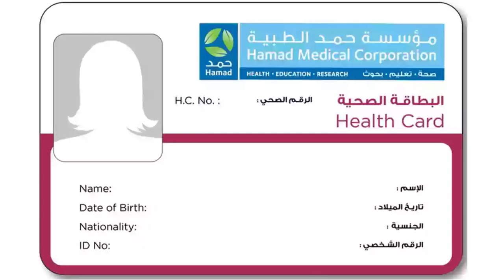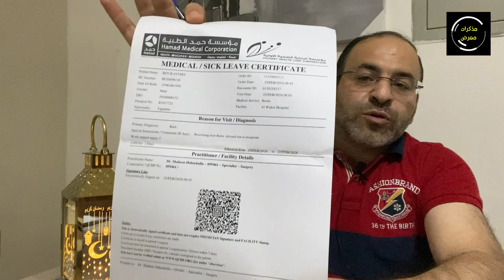دليلك إلى مراجعة الطوارئ في قطر│سلسلة الحياة في قطر للممرضين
هل أنت ممرض و سوف تاتي الى قطر وتريد معرفة كيفية مراجعة الطوارئ في قطر؟ تابع هذا الفيديو لتعرف الإجابة !!

00:00 - 00:28 مقدمة
00:29 - 01:04 الطوارئ للحالات الطارئة فقط
01:05 - 01:09 المعايير عالية
01:10 - 01:50 الإسعاف
01:51 - 02:21 أقسام الطوارئ
02:22 - 02:40 الاهتمام بالخصوصية
02:41 - 02:54 علاج الموظف
02:55 - 03:39 تجديد التامين الصحي في الطوارئ
03:40 - 04:53 التسجيل بالطوارئ و التصنيف
04:54 - 05:16 كيف يفحصك الطبيب
05:17 - 06:01 الإجازة المرضية
06:02 - 06:14 التقرير القضائي الاولي
06:15 - 06:27 مطعوم ATS
06:28 - 06:37 التحويل إلى العيادات
06:38 - 06:46 صرف الدواء من الصيدلية
06:47 - 07:11 ختاما